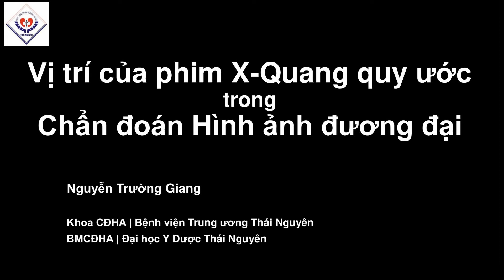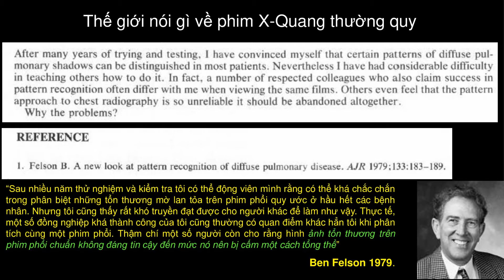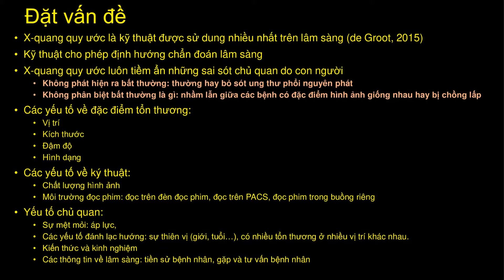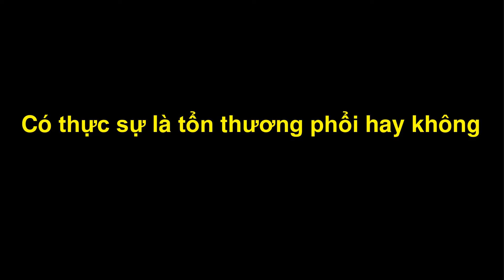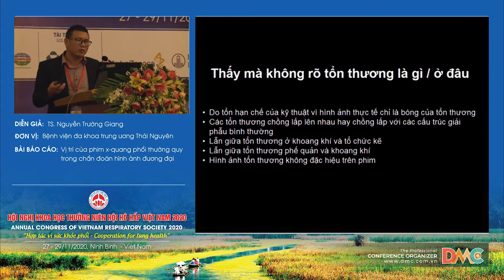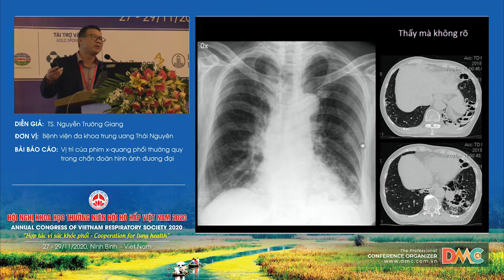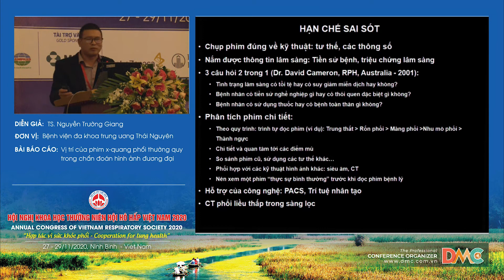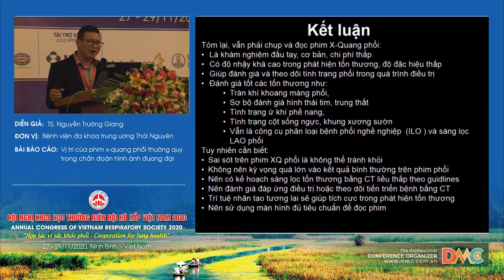X quang quy ước